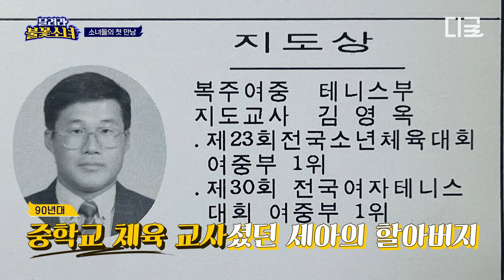[달려라불꽃소녀] 불꽃소녀들이 서로 친해지길 바라❤️‍🔥 축구장을 가득 메운 첫 만남의 어색함😅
랜선 이모/삼촌 될 준비 완료👀
조카들은 공만 열심히 차⚽🦶
응원은 우리가 할게💨

tvN 〈달려라 불꽃소녀〉 매주 [토] 오후 5시 50분